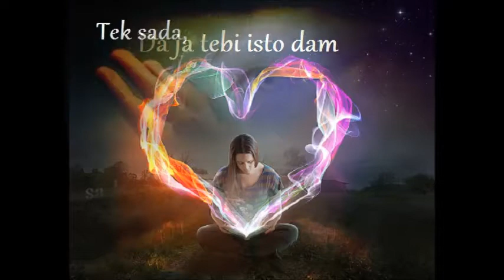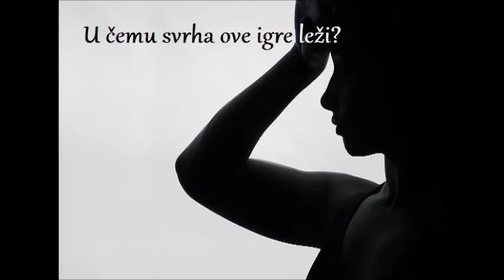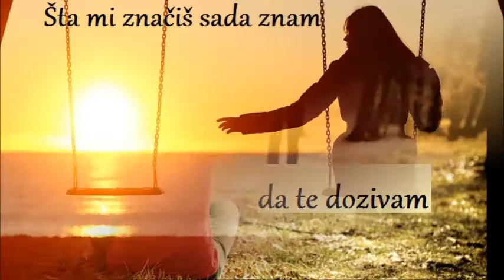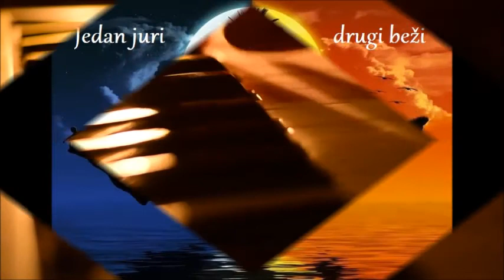Jedan juri drugi beži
Još jedna pesmica za ženski vokal u ritmu bossa nove. Tipična ljubavna igrica-Jedan juri-drugi beži. Počinje nam letnja škola o psihodinamici ljubavi u subotu u Novom Slankamenu, pa spremamo teme...

Imala sam ljubav, imala sam te,
Imala za sreću sve.
Ali nisam znala da te sačuvam.
Da ja tebi isto dam.
Tek sada, sada vidim šta sam imala.
I kako tada nisam bila zahvalna.
Onda kada gubim, vrednost toga znam.
Onda srce otvaram
Kada imam, bežim. A kad izgubim,
izgubljeno poželim.
Jedan juri, drugi beži, toga igram se u ljubavi.
Onaj što juri kad se okrene, onom što beži želju pokrene.
I opet, jedan juri drugi beži, i tako nikad da se sastanu.
U čemu svrha ove igre leži? Ni da se vole, ni da prestanu.
Mogu da se kajem, da te dozivam,
Šta mi značiš sada znam.
Zašto čovek shvati tek kad izgubi, izgubljeno poželi?
Tek tada, tada vidi šta je imao I kako nije vredno cenio.
Onda srce otvaram
izgubljeno poželim.
toga igram se u ljubavi.
Onaj što juri kad se okrene,
onom što beži želju pokrene.
I opet, jedan juri drugi beži,
i tako nikad da se sastanu.
U čemu svrha ove igre leži?
Ni da se vole, ni da prestanu.